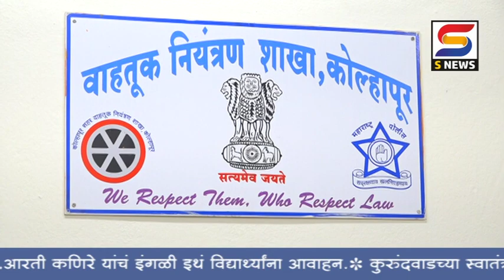थकीत दंडाबाबत कोल्हापूर शहर वाहतूक नियंत्रण शाखेचं आवाहन.